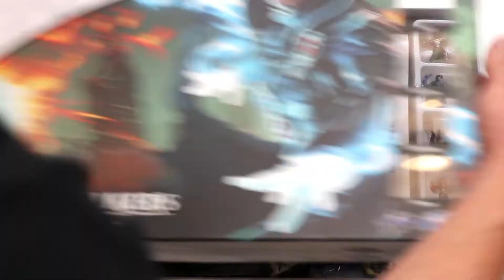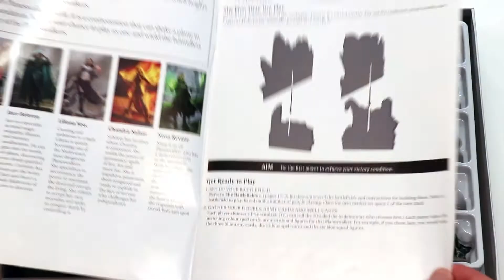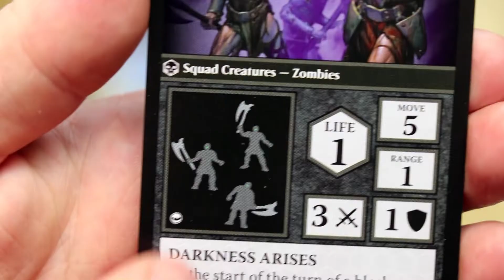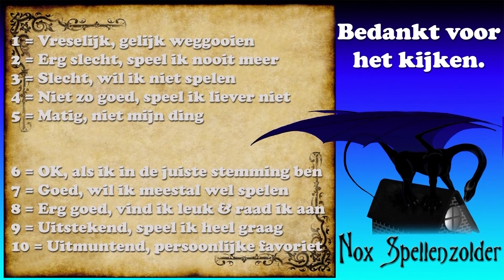Magic The Gathering – Arena of the Planeswalkers (NL)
Uitleg & Review van het spel "Magic: The Gathering – Arena of the Planeswalkers", uitgegeven door Wizards of the Coast, door Nox' Spellenzolder.
2-5 Spelers
60 Minuten Speeltijd

* Wat zit er in de doos? - 00:54
* Opzetten v/h Spel - 01:59
* Speluitleg - 03:51
* Review - 13:28